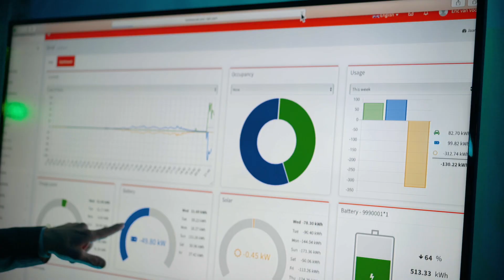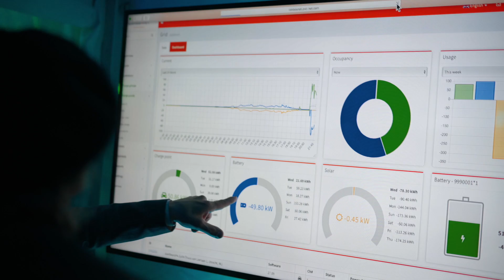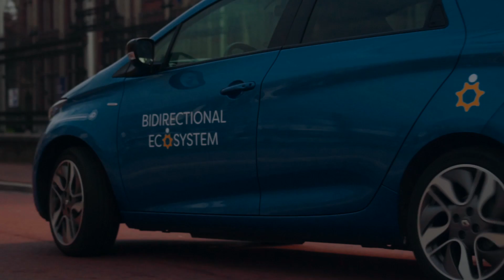Smart Solar Charging – Duurzame energie altijd beschikbaar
Het energiesysteem van de toekomst, hoe ziet dat eruit? Door autobatterijen in te zetten voor opslag van duurzame energie is Smart Solar Charging in de regio Utrecht een unieke oplossing in de energietransitie. Ontdek wat dit systeem uniek maakt in Nederland en hoe het bijdraagt aan de energietransitie in de film 'Smart Solar Charging - Duurzame energie altijd beschikbaar'.